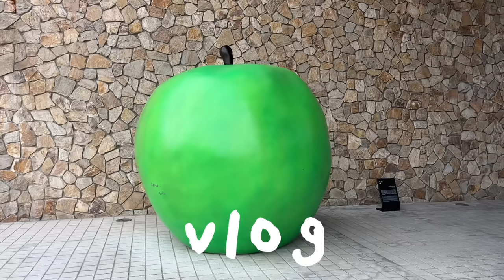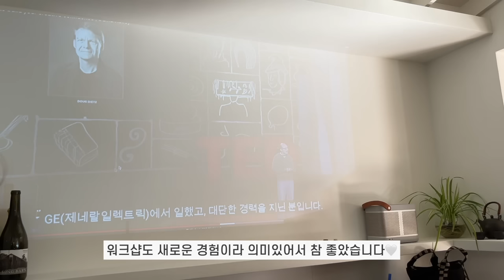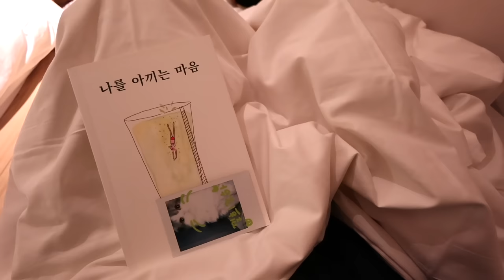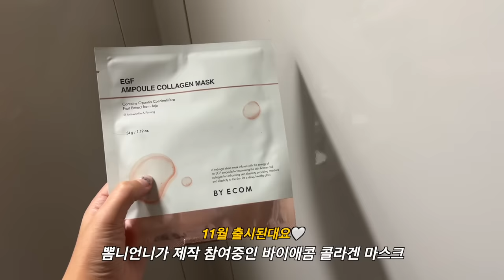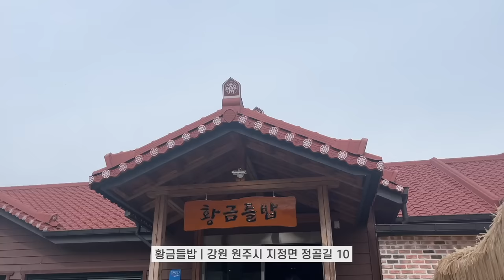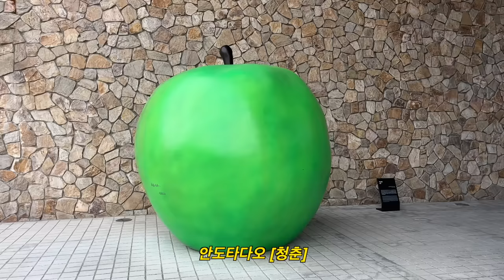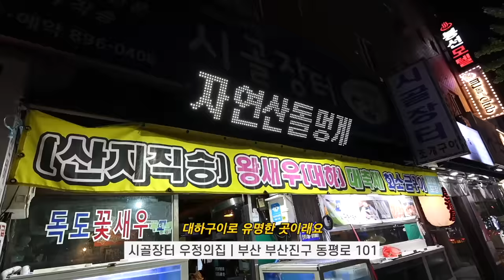VLOG:: 10월의 일상모음 | 제철 새우소금구이🦐 워크샵➰원주에서 푸담이랑 산책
✧브랜드로부터 무상제공 받은 제품이 포함되어 있습니다.

누에토 워크샵도 다녀오고 원주에서 뽐니언니와
푸담이와 힐링하고➰새우구이도 먹은 낄길동입니다 :D

✶ 누에토 NUETO (제작브랜드)가 서울 더현대백화점
6층 언커먼스토어에 11월 30일까지 팝업으로 전상품
입점되었어요. 서울 경기도에 계신 우리님들도 직접
들어보고 구매하실 수 있는 소식 전해드립니다..✨

부산 당감동에 있는 [시골장터] 여기 웨이팅은 조금 있지만
새우구이🦐 너무 신선하고 달고 맛있거든요!
부산에서 대하구이 찾는 분들께 추천드리고파요..✨

영상 마지막 저의 인사가 진심으로 닿길 바라면서,,